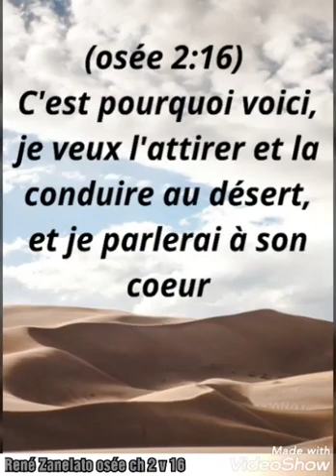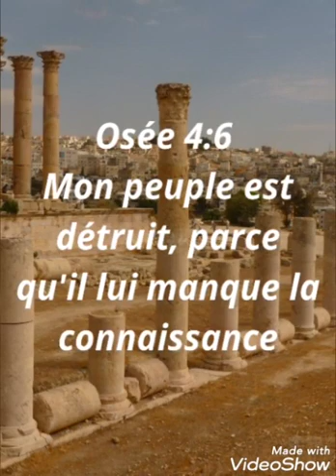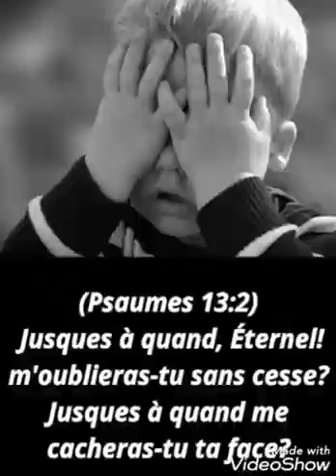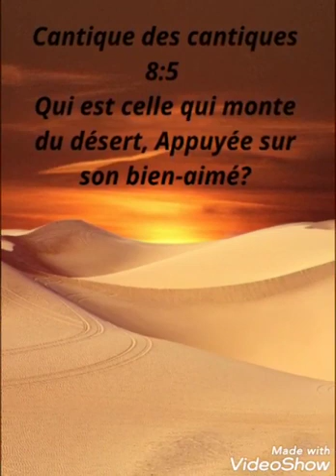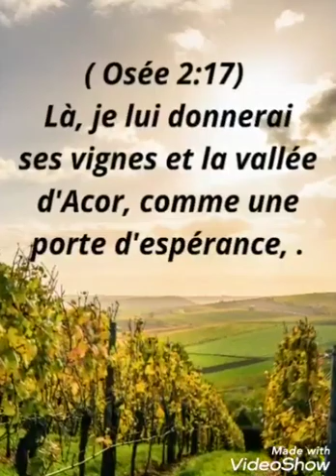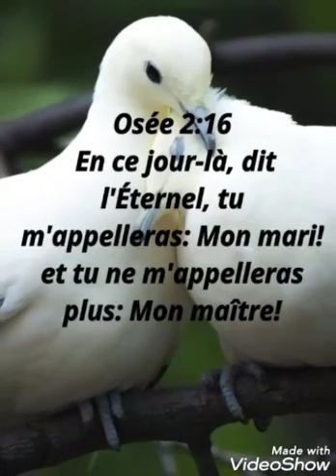René Zanellato || Prédication - (Je L'attirer Au Désert) || 09/04/2020